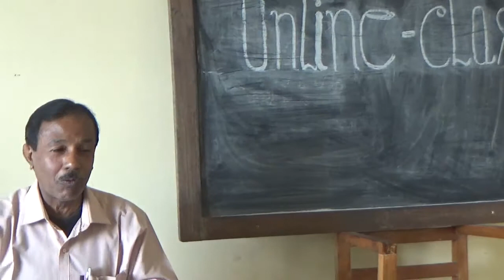BASIC KNOWLEDGE OF TABLA VADAN PART-2